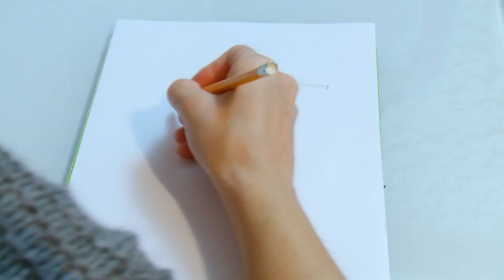Uradi sam - luster